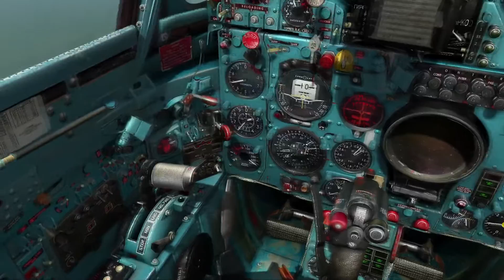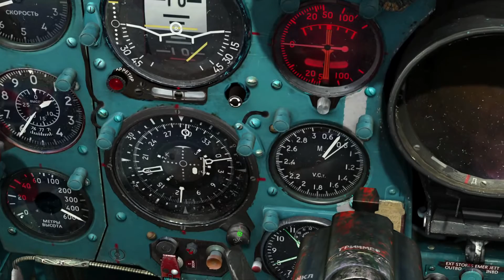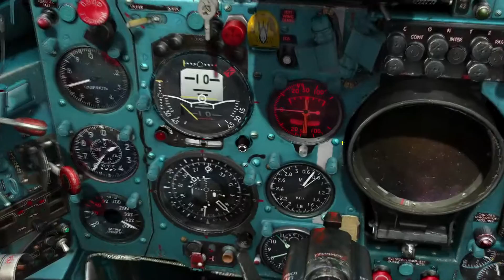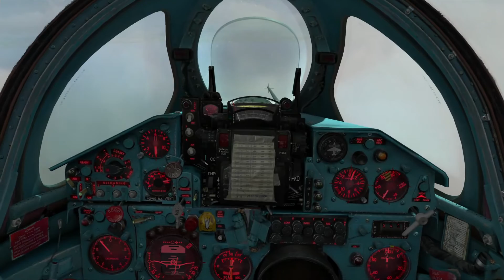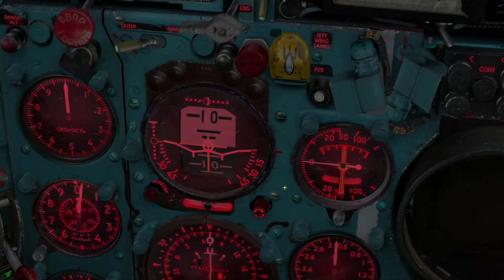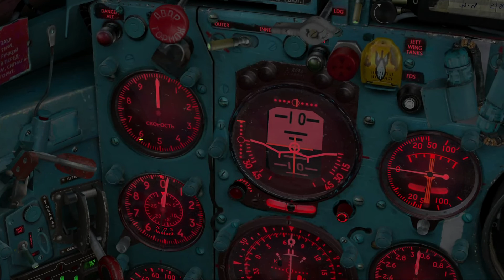DCS MiG-21Bis: Aterrizar cargados con misiles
Curso para aprender a dominar este fantástico modulo para DCS World.

En esta edición aprenderemos a sintonizar el aeropuerto de destino utilizando la navegaciçon RSBN, nos alinearemos con el radial de la pista y aterrizaremos con la carga de misiles estándar.